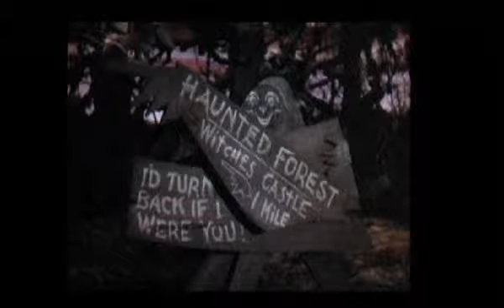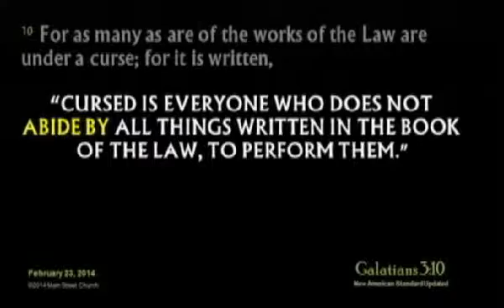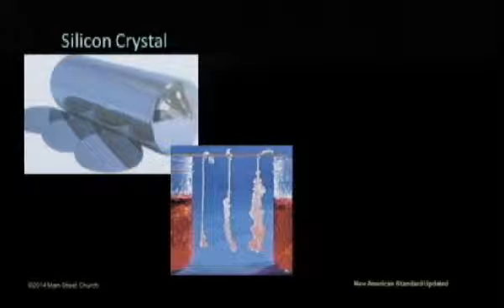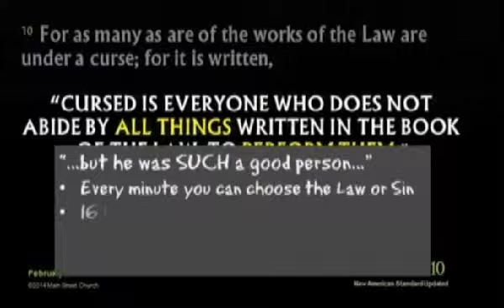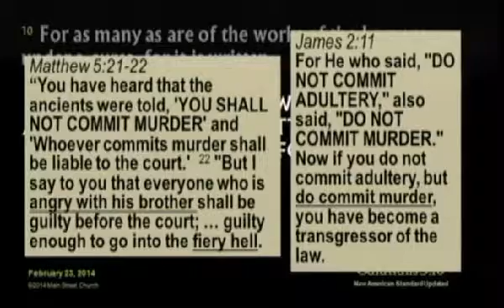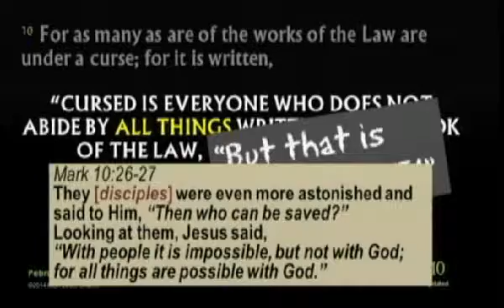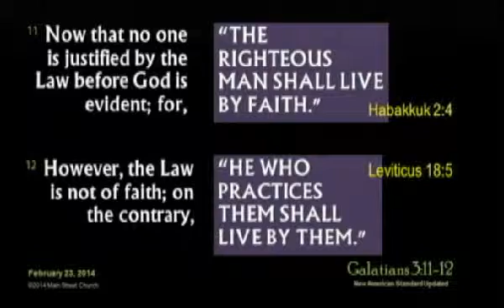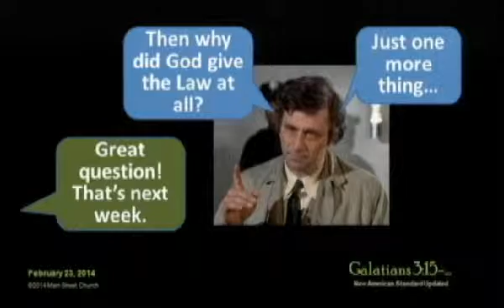Sermon 608: 23 Feb 2014